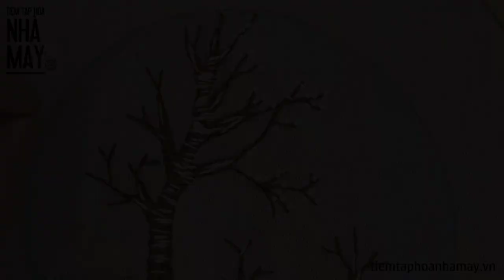Thêu một góc rừng nhỏ cho người mới tập thêu (Embroider a corner of the wood for beginners)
Được thêu chủ yếu bởi các mũi mà ai cũng biết như đột mau, straight stitch, sa hạt,...nhưng khu rừng nhỏ vẫn đủ cây, đủ hoa, vẫn đủ bình yên  và nên thơ để các chị em tập thêu mà không bị nhàm chán.

Cảm ơn các bạn đã theo dõi và ủng hộ Tiệm Nhà May trong chuyến hành trình thanh xuân này ^^
Các bạn có thể theo dõi Tiệm ở những kênh này ạ
✨Inbox trực tiếp trên fanpage để Tiệm tư vấn nhiều hơn nha 😍